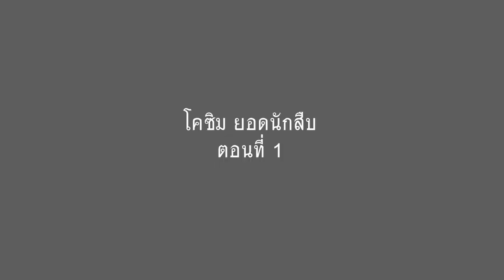[Vtuber]Hi-light โคซิมไขคดีคอเย็นๆ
เอาจริงๆ นะ เย็นคอตั้งแต่ต้นไลฟ์จนจบอ่ะ

ตามไปตำและดูไลฟ์ย้อนหลังได้ที่นี่